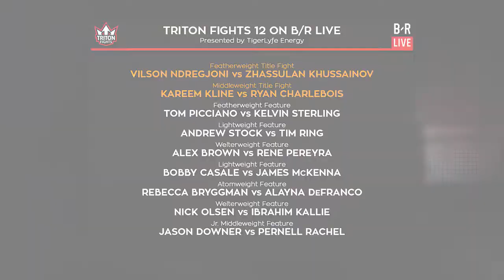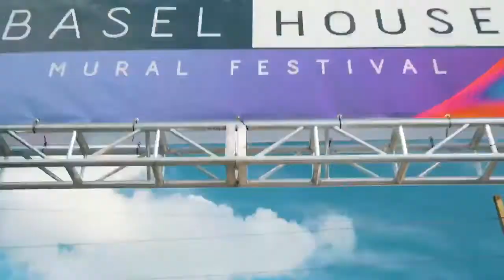Triton Fights 12 Preview Show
Get the inside look at this Friday's event as we interview Kareem Kline, Tom Picciano and Dave Della Rocca sits down with Andrew Stock.

Triton Fights is New York's largest MMA promotion. We feature the best up-and-coming MMA athletes in the tri-state area!